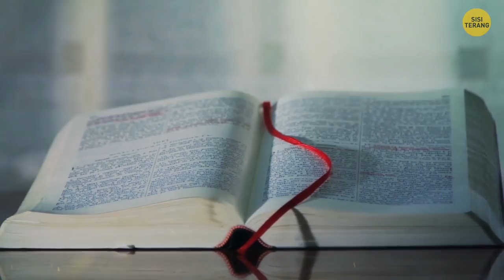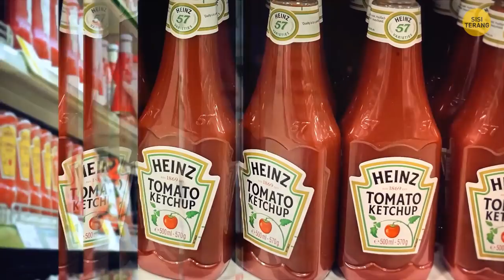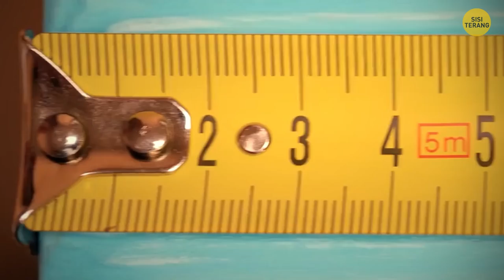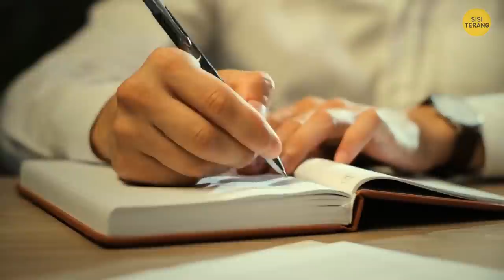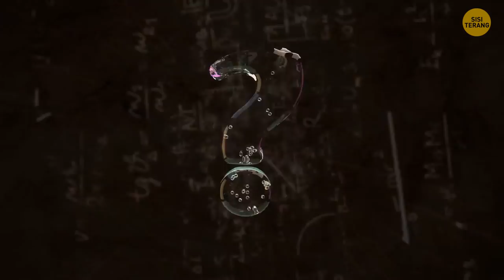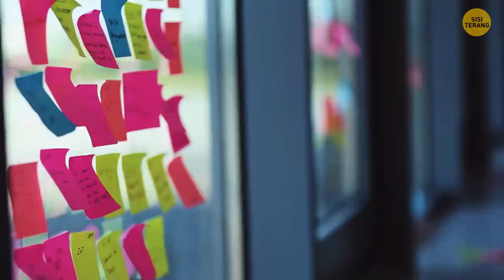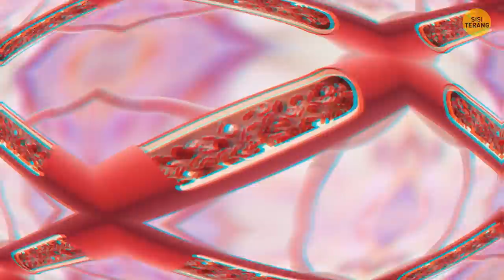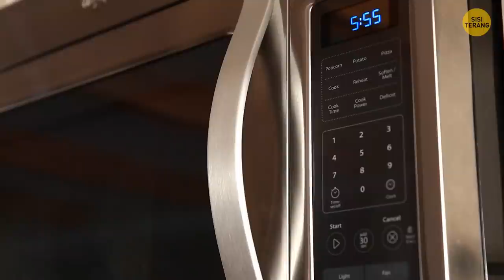Apa Tujuan Detail Kecil Ini?